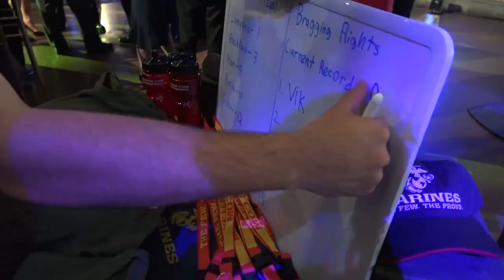The Naval Academy Campaign Launch Gala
Celebrating the public launch of Called to Serve, Daring to Lead: The Naval Academy Campaign. The historic $400 million campaign, which has been progressing since 2012 with the support of a small but dedicated group of lead donors, has now passed the $373 million mark and will rely on the efforts of the entire Naval Academy alumni community to reach its goal.

The gala’s entertainment focused on midshipman performers: The Highland Drums and Dancers, the Trident Brass, the Gospel Choir and the Silent Drill Team. Alumni Association and Foundation President and CEO Byron F. Marchant ’78 closed the evening with remarks inspired by their extraordinary skill, commitment and talent.